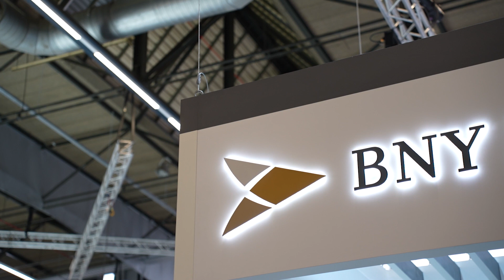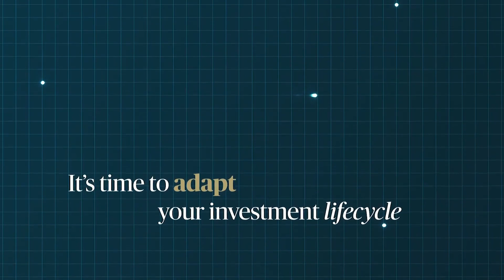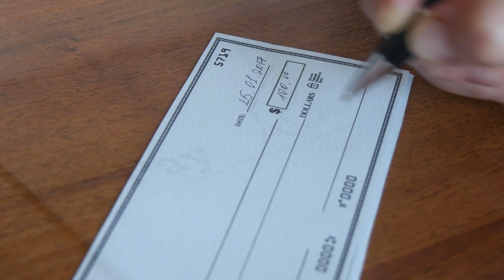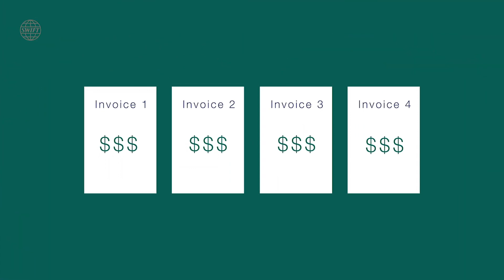The Paytech Show 6.06 by FF News: How ISO 20022 is Revolutionizing Payments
FF News | Fintech Finance presents:

In the fast-paced world of payments and finance, new technologies are constantly emerging to streamline processes and improve the customer experience. ISO 20022 is a global standard for electronic data interchange that is revolutionizing the way we make and receive payments.

Join us for the latest episode of The Paytech Show as we explore the impact of ISO 20022 on the payments industry. Our guests include Isabel Schmidt, Co-Head of Payments Products at BNY Mellon, Rachel Hunt, VP of Strategy & Growth at Volante Technologies, and Carl Slabicki, Co-Head of Global Payments, Treasury Services, BNY Mellon. These experts will provide valuable insights on the latest developments and trends in the payments space and discuss how ISO 20022 is driving innovation and efficiency.

Isabel Schmidt will shed light on how BNY Mellon is utilizing ISO 20022 to enhance its payment offerings and improve the customer experience. Rachel Hunt will discuss the role of ISO 20022 in the growth of fintech and the transformation of traditional financial services. Carl Slabicki will share his perspectives on the benefits of ISO 20022 for global payments and the future of the industry.

Don't miss this opportunity to learn from the best in the business on the latest developments in payments technology. Whether you're a financial professional or just curious about the future of payments, this episode of The Paytech Show is a must-watch. So, tune in now and stay ahead of the curve in the exciting world of payments and finance!